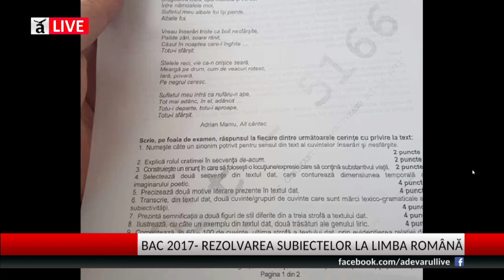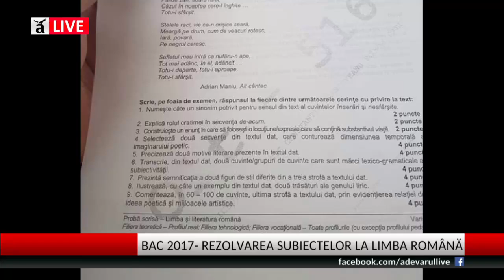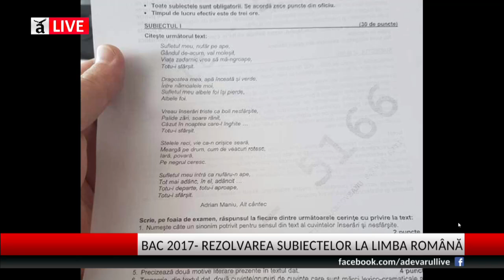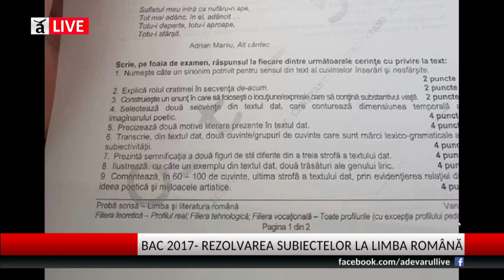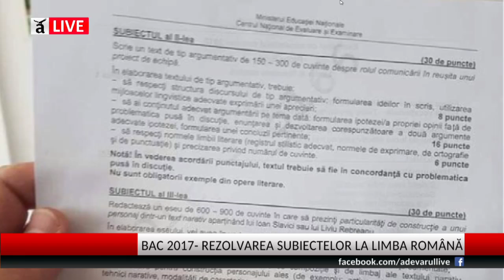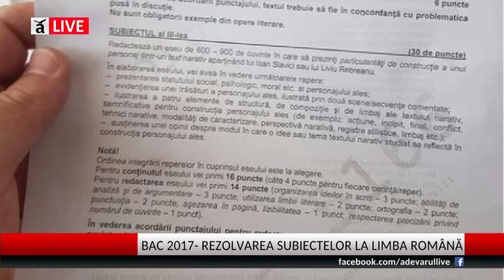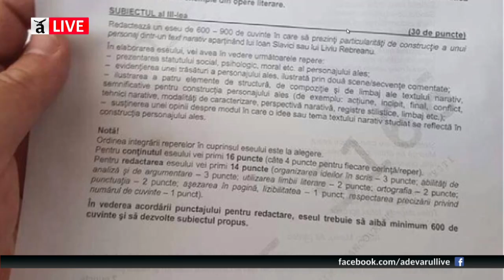BACALAUREAT 2017 Rezolvarea subiectelor la Limba Română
Nu uita să ne dai LIKE și pe pagina de Facebook

- Rezolvarea subiectelor la proba scrisă la Limba și Literatura Română a fost făcută de Ruxandra Achim, profesor la Colegiul Naţional I.L Caragiale, la Adevărul Live.